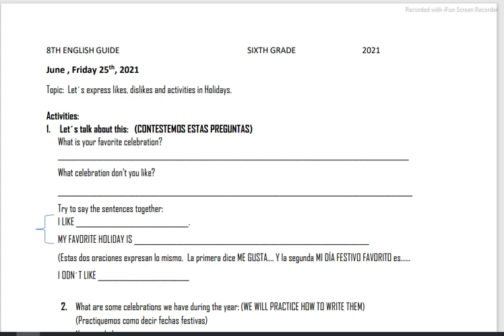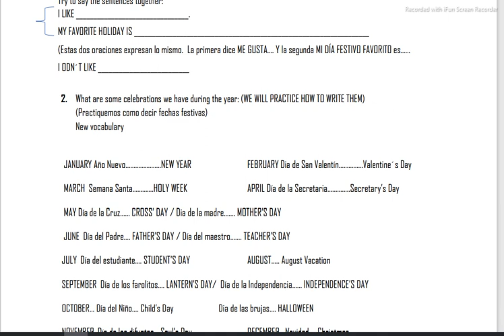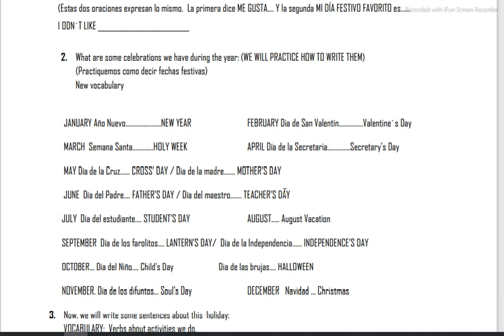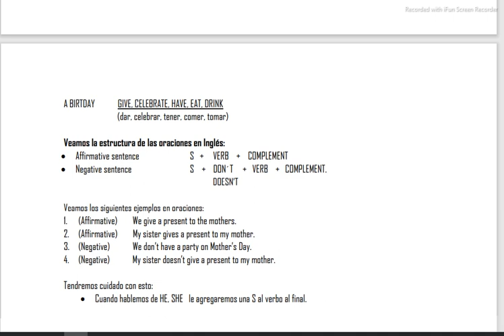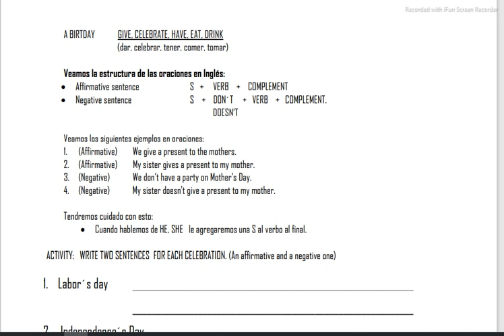Sexto Gdo. Días festivos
Desarrollo de Guía 8 para alumnos de Sexto Grado, haciendo pequeñas oraciones referidas a Días festivos.